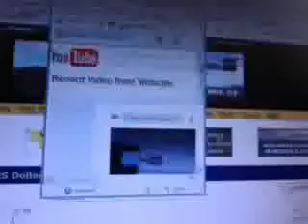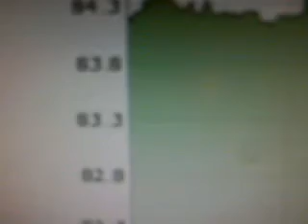Their hard at it again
This is getting pathetic at this point in time. That's alright though, god's gonna cutt'em down.